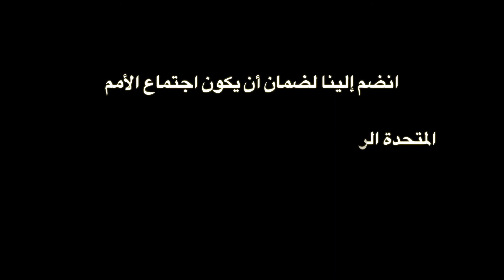NCDs: We have had enough. Have you? (Arabic version)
توءدي الوفيات الناجمة عن الامراض غير الساريه الي معاناه وألم ملايين الأشخاص المصابين حول  العالم مع عوائلهم وأصدقاءهم حول العالم  . حيث تشكل ٧٠٪؜ من مجموع الوفيات من مجموع الوفيات .

ولكن هذا. الحال لا ينبغي ان يستمر  حيث ان الوقايه  من الامراض غير الساريه ممكنه .
ومن هنا ندعو جميع الحكومات الان ان تتجاوز الخطابات السياسية والالتزام بعمل اكثر  حزما .
  نحن نقول كفى للامراض غير الساريه .

كفى
صحتنا هي حقنا  الان

Enough
Our Health. Our Right. Right Now.